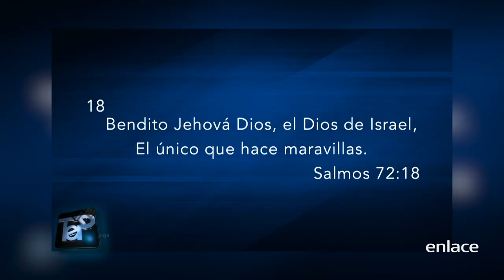Todo Es Posible - Llega Su Gloria - Enlace TV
Existen factores que te llevan a ver su gloria, a la conquista y a un crecimiento fundamentado en el ahora, comienza creyendo lo que Dios te dio.